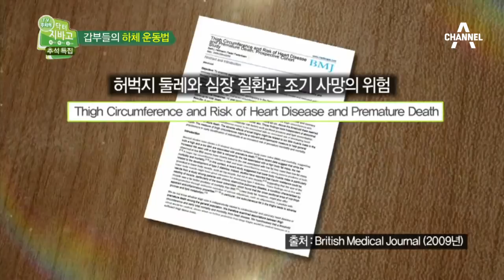부자가 되고 싶다면 이곳을 운동하라!_채널A_닥터지바고 54회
닥터지바고 부자가 되고 싶다면 이곳을 운동하라!  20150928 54회 채널A

# 비법공개!“CEO들의 건강 코드3”
대한민국 대표 CEO들이 선택한 건강법! 정주영&이병철의 건강비법에는 숨겨진 어떤 것이 있다?! 암을 극복한 부자들의 식단부터 습관까지 그들만의 특별한 건강법이 지금 공개된다!